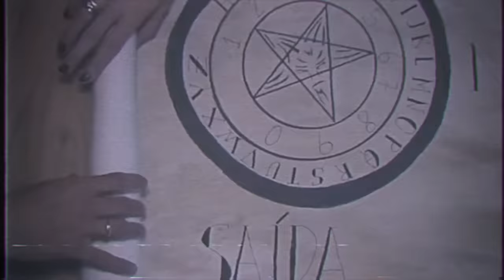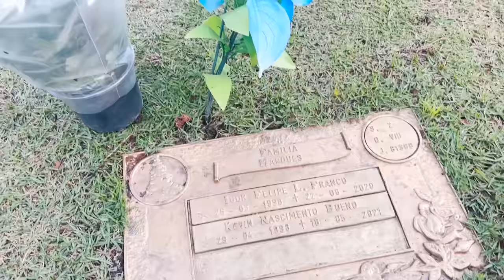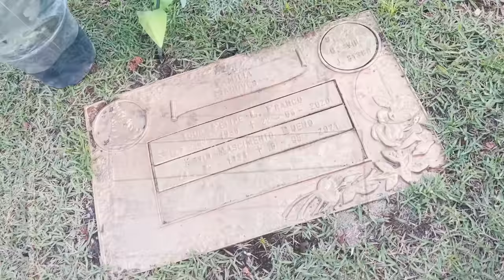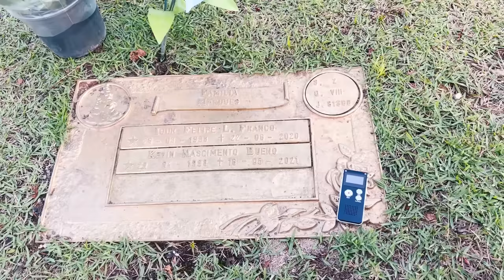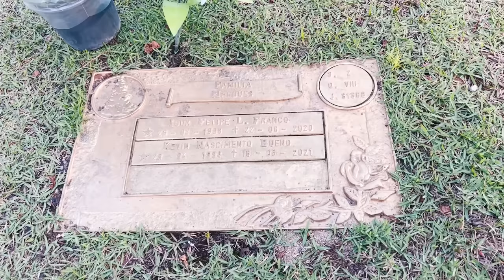FUI NO TUMULO DO MC KEVIN!!!